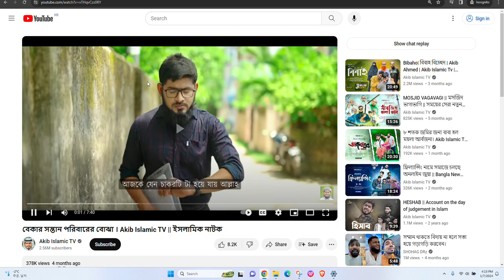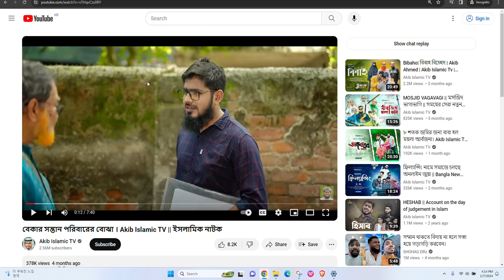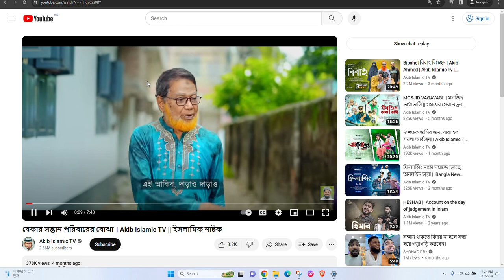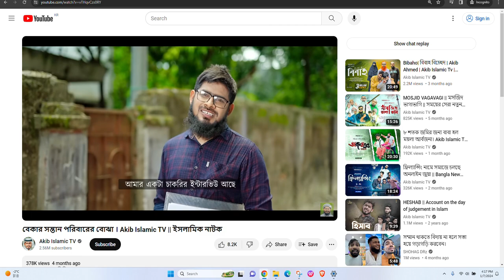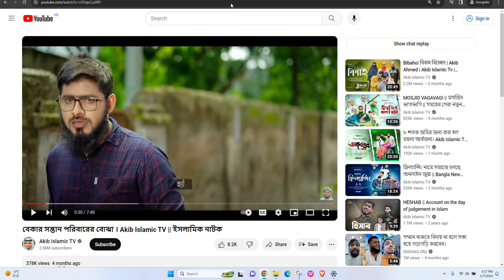Learn Bengali Speaking By Watching Bengali Drama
In this video, you can watch how to understand Bengali drama dialogue.
Give your opinion and any suggestions if you have.

Drama Credit: Aqib Islamic TV

Why you should choose my paid class:
- I followed the easiest and clear method to teach.
- You can make unlimited sentences through my techniques
- Huge practice Homeworks
- Learning material will be provided
- Live class or recorded class facility
- Whats-App Support
- Cheap class rate / fees
- 100% Satisfaction Guaranteed
- Check our old student reviews on our Facebook page.